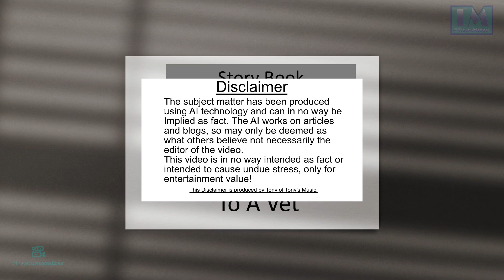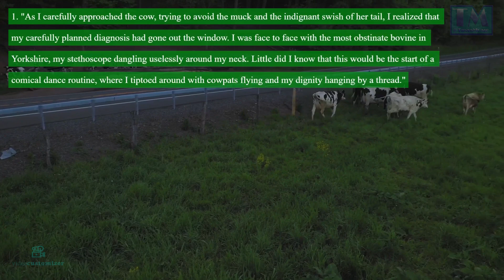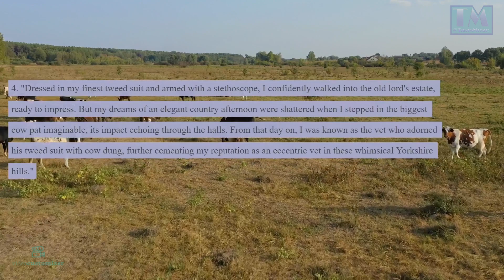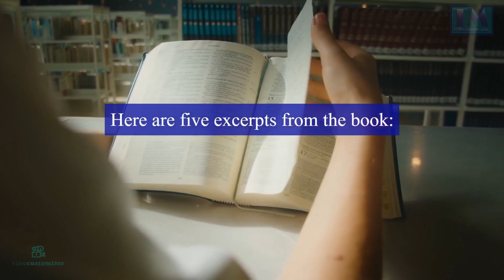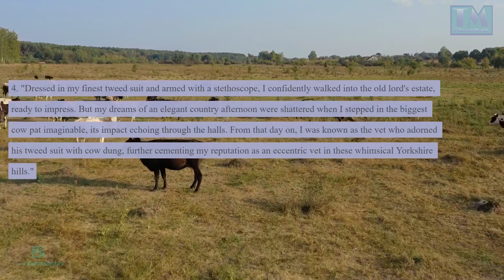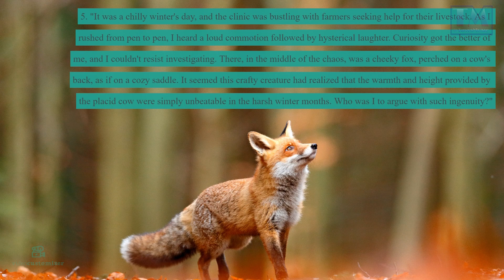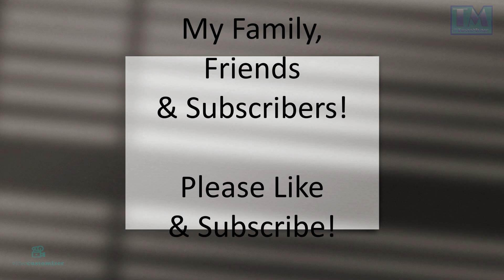Storybook Summaries Part 9 James Herriot It Shouldnt Happen To A Vet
This is part 9 in the series of storybook summaries this one ytake a peek at James Herriot's 'It shouldn't happen to a vet'.